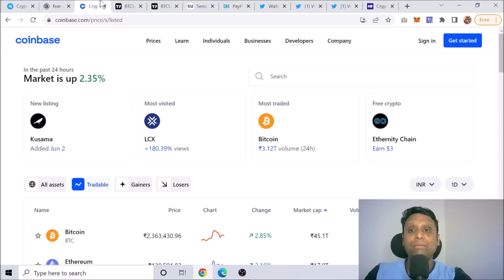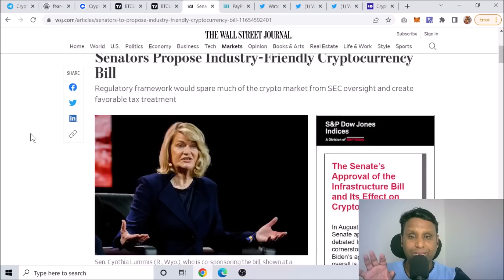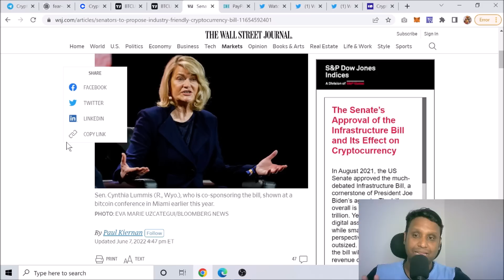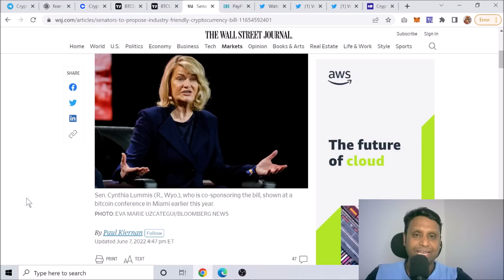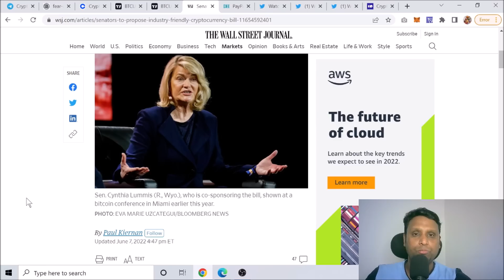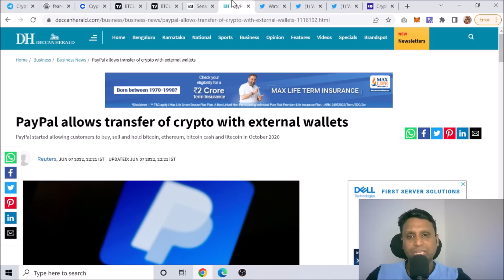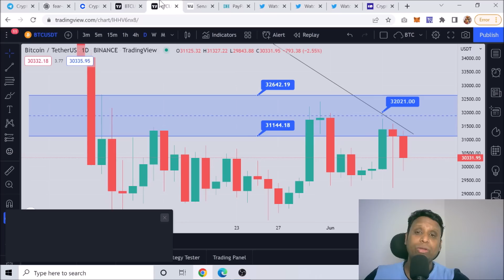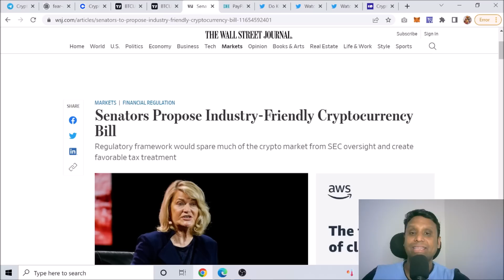US Crypto Bill Out | Whales Big Buying | PayPal Allows Transfer of Crypto | Crypto News Today